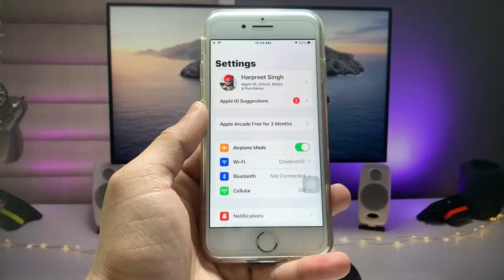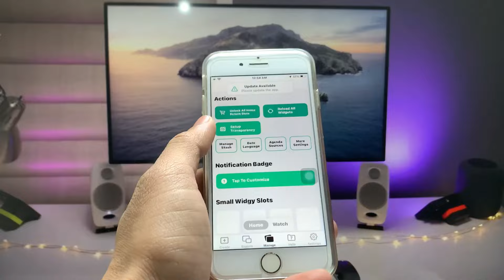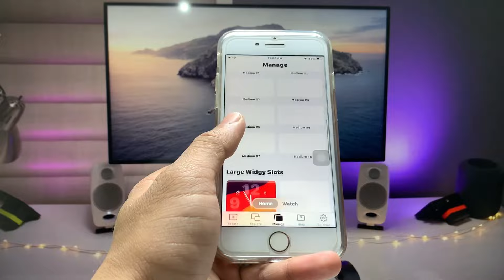iOS 15.8.2 New Amazing Features for iPhone 6s & 7